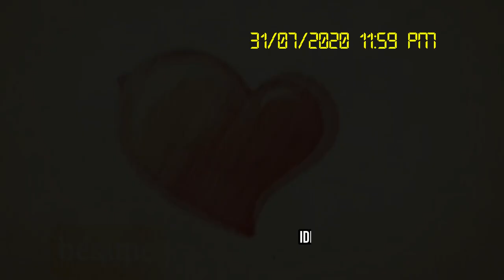FIN DE LOS 40 en Bogotá, entrada de Bésame 97.4 FM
Últimos segundos de LOS 40 en frecuencia modulada para Bogotá y entrada a Bésame 97.4 FM, también despedida  el programa “Julio y Motta” conducido por Julio Correal y Andrés Motta. A las 12 de la noche entra al dial 97.4 Bésame, emisora de Caracol Radio – Grupo Prisa Radio.

La primera canción fue “Alguien me gusta” de Andy Rivera, Jhonny Rivera con Jessi Uribe luego “Te mando flores” de Fonseca y la tercera “Me dijo un pajarito” de Jhonny Rivera, con ese demo demuestra que va a competir con emisoras del mismo segmento de oyentes en la capital colombiana.

Así fue el fin de transmisiones en sistema análogo. Los 40 sigue por el momento al aire con el mismo contenido - su app y en Tune In Radio.

Edit by: JHON CHIVATÁ @ALAIREJHON